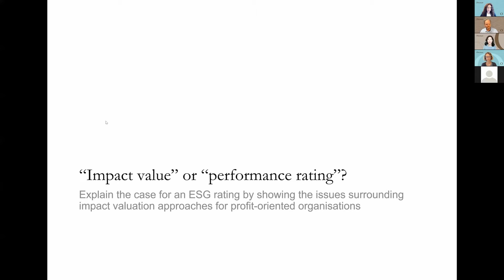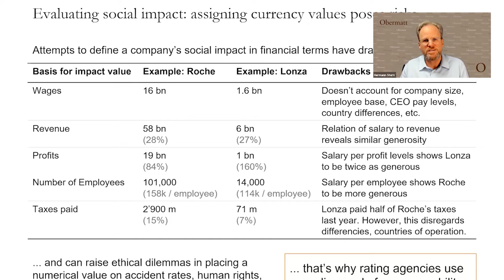3 reasons why impact valuation is bad at corporate ESG performance assessments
How should companies assess social impact value? Obermatt believes impact valuations should rely on rating agency assessments, not an assignment of a fictitious financial value.